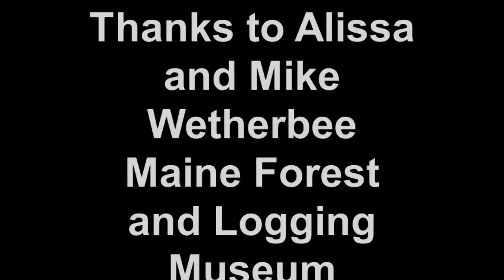Logging Photo Shoot at Leonard's Mills